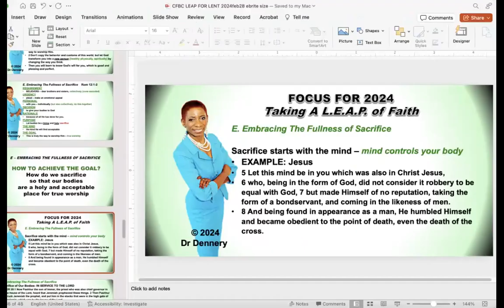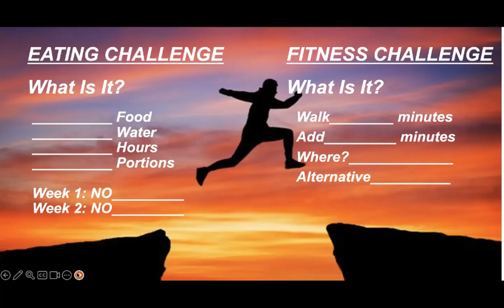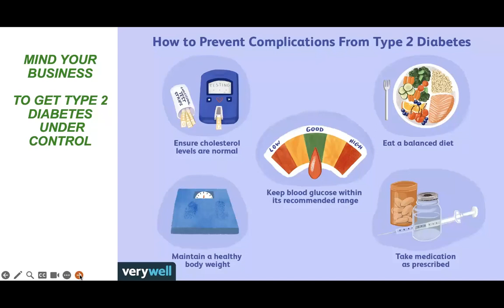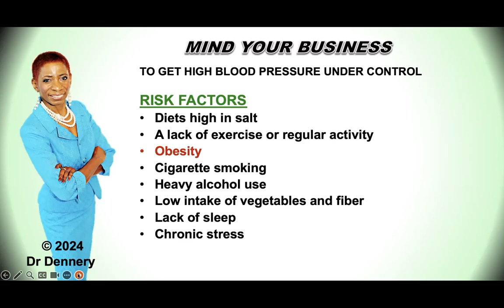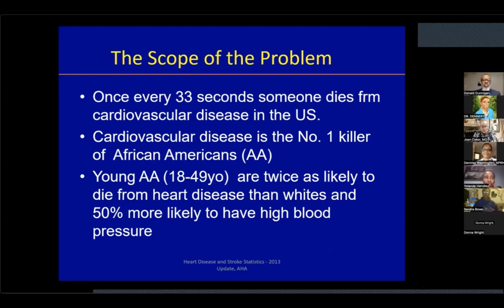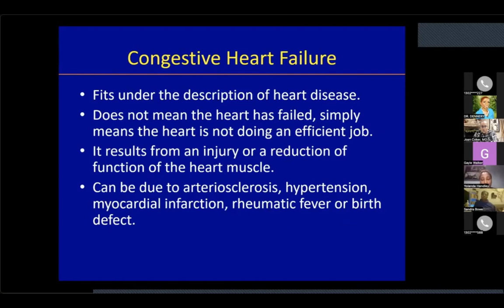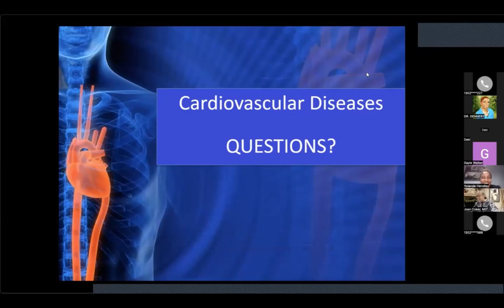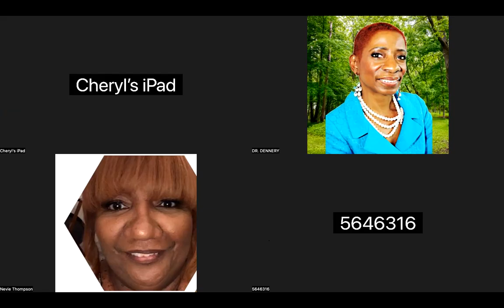CFBC LEAP INTO HEART HEALTH Bible Study 2024feb28